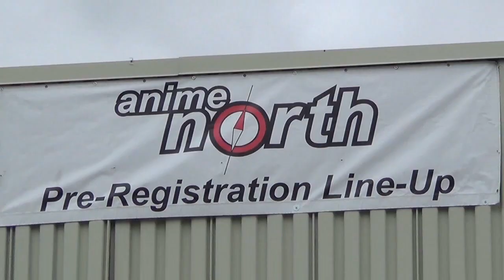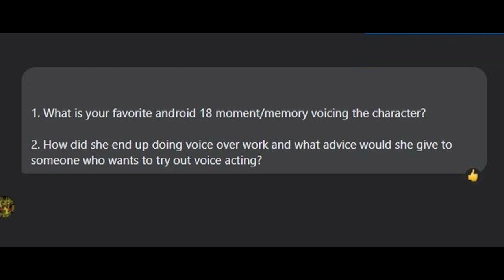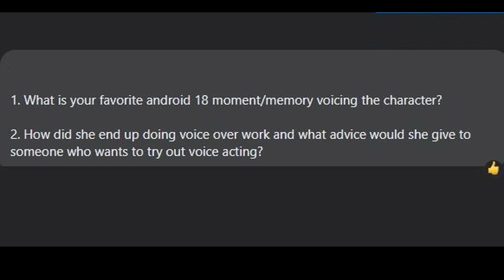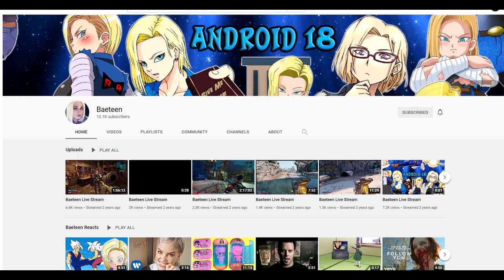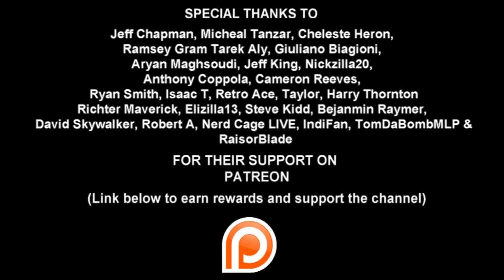Meredith McCoy Interview (18,000 Subscribers Special) A CHAT WITH ANDROID 18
GET YOUR TICKETS TO ANIME NORTH!

SUPPORT THE OFFICIAL DRAGONBALL RELEASES!

IT'S OVER 18,000!!!
To celebrate this subscriber millstone here on our channel, we did an exclusive interview with Funimation Voice Actress, Meredith McCoy. Her most famous role as the iconic Android 18 on the anime Dragonball Z. We sat down with Meredith to discuss the role, her work outside of the character and some of the fans most burning questions regarding behind the scenes stories and her potential return to the franchise in the upcoming movie Dragonball Super: Super Hero.